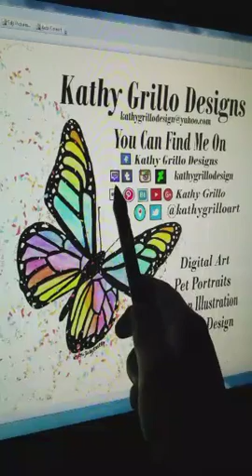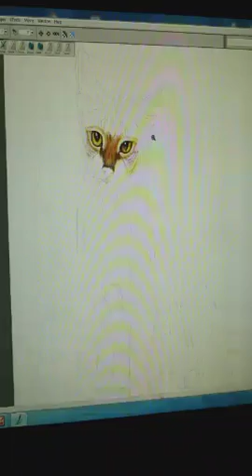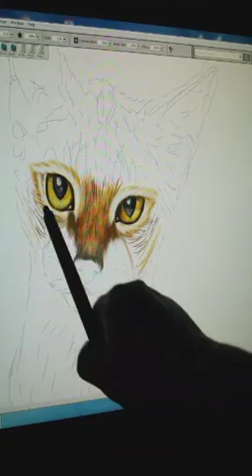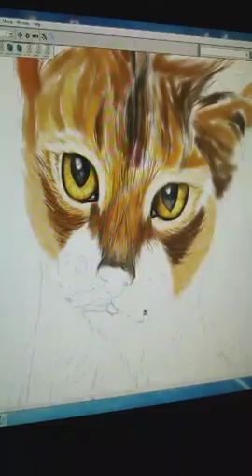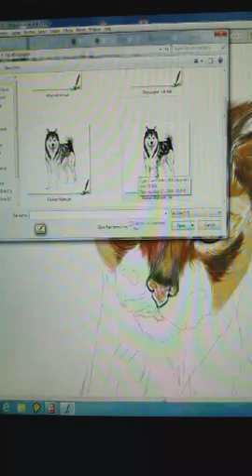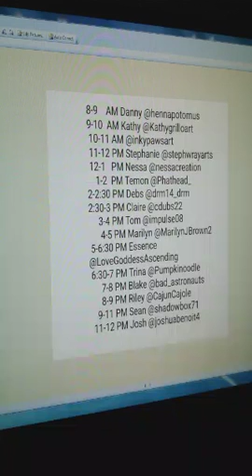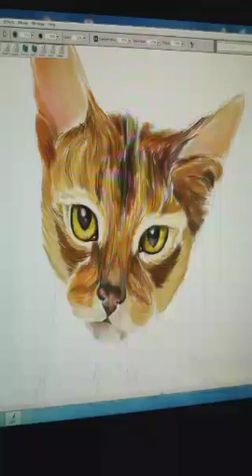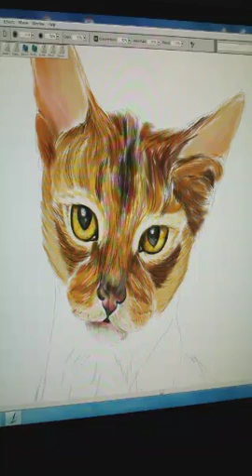Abyssinian Cat Pet Portrait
A Custom Pet portrait can make a wonderful gift !
More art & info a FB.me/kathygrillodesign